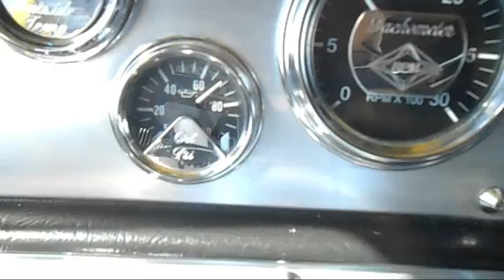2005 PETERBILT 379X For Sale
Title: 2005 PETERBILT 379X For Sale